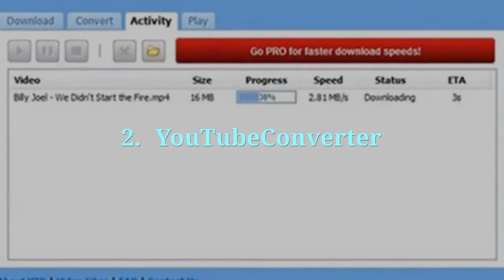How to Download/Convert URL to MP4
Do you want to download or convert URL to MP4? Here are tools and methods for you to convert URL to MP4 easily and quickly.